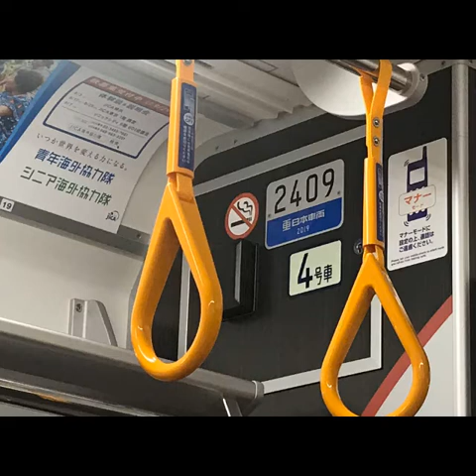東京メトロ丸ノ内線 2000系109F 茗荷谷〜池袋 全区間走行音